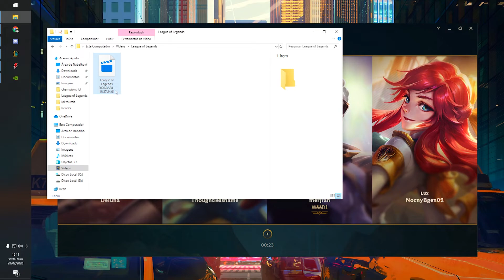[PBE]NOVA SKIN: REK'SAI GELO SOMBRIO/BLACK FROST, FICOU MUITO DAORA! - League of Legends | Dark #119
Fala ai Dark aqui ! No vídeo de hoje eu joguei de REK'SAI GELO SOMBRIO NO PBE!

Siga meu canal de lives!